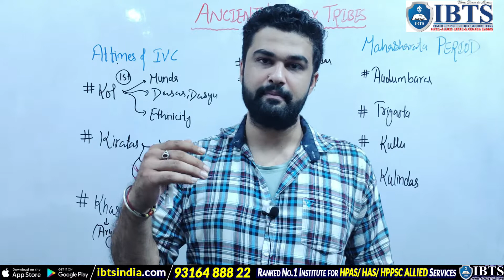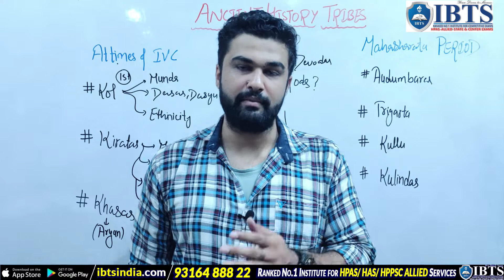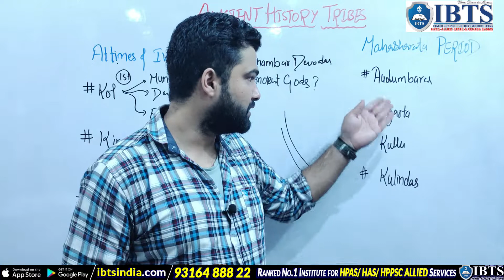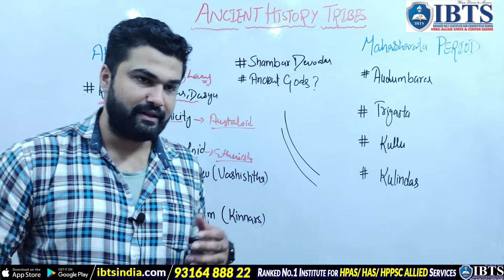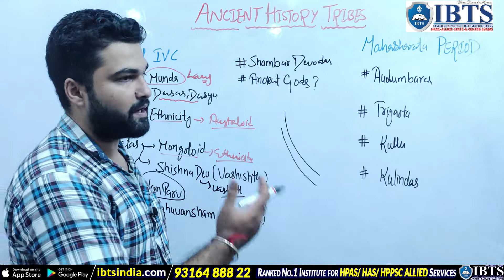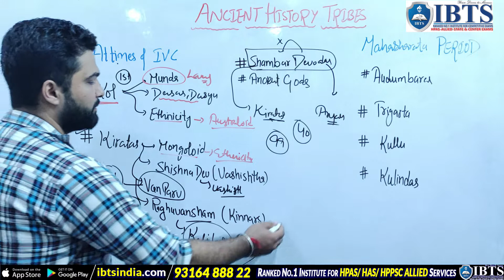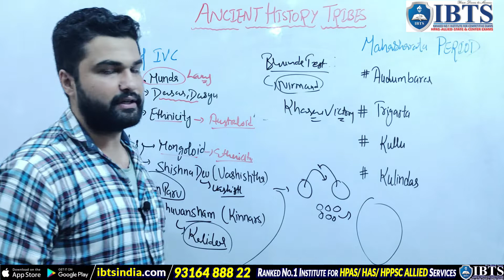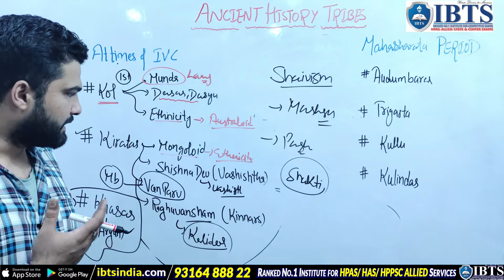Tribes of Ancient History of Himachal Pradesh (HP GK Lecture 6) हिमाचल का इतिहास HPAS Coaching IBTS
In This Video, We are going to discuss the Tribes of Ancient History of Himachal Pradesh (HP GK Lecture 6) हिमाचल का इतिहास HPAS Coaching IBTS: TARGET HPAS 2023 - Video Lectures Series for HPAS/ Allied, NT & Himachal Pradesh Exams by IBTS Institute for Best Offline/Online HPAS Coaching in Chandigarh | Online HPAS Allied Coaching in Chandigarh by IBTS in Hindi.

हिमाचल प्रदेश जनरल नॉलेज का गहन अधय्यन आपके आने वाली परीक्षाओं में एक महत्वपूर्ण भूमिका निभाएगा, इन सभी को रट जाइये , ताकि आपका कोई भी प्रश्न, परीक्षाओं मे गलत न हो।

हिमाचल प्रदेश का इतिहास अस्पष्ट है और प्राचीन काल से स्पष्ट तस्वीर नहीं देता है। हमारे पास केवल कुछ पुरातात्विक और साहित्यिक स्रोत उपलब्ध हैं। वे सिक्के, वंशावली, शिलालेख, यात्रा वृत्तांत और साहित्य हैं। उनकी नीचे विस्तार से चर्चा की गई है:

हिमाचल प्रदेश जीके एक सबसे महत्वपूर्ण विषय है और अधिकांश HPAS/HAS HPPSC ALLIED SERVICES & NAIB TEHSILDAR & All Other Himachal Pradesh Exam  के उम्मीदवारों के लिए क्रैक करना कठिन है क्योंकि यह पाठ्यक्रम सबसे सरल तरीके से विशाल संविधान की व्याख्या करता है। इतना ही, इस कोर्स के अंत तक, आप न केवल हिमाचल प्रदेश सामान्य अध्ययन में महारत हासिल कर लेंगे, बल्कि आपको इससे प्यार भी हो सकता है!

यह आईबीटीएस द्वारा शुरू किया गया एक मुफ़्त ऑनलाइन वीडियो कोर्स है - नियमित दैनिक वीडियो, जुड़े रहें...

आपको क्या मिलेगा?
-विषय की पूरी और विस्तृत समझ
-डी-कोडिंग हाल के संशोधन और अधिनियम
-लैंडमार्क और हालिया केस स्टडीज
-प्रासंगिक और अप-टू-डेट जानकारी
- यह सब और भी बहुत कुछ!

IBTS & Join IBTS for Best  HAS Coaching in Chandigarh or Online HPAS HAS Coaching in Chandigarh